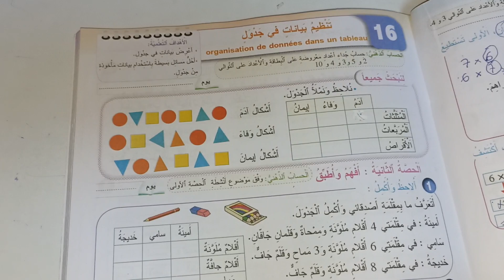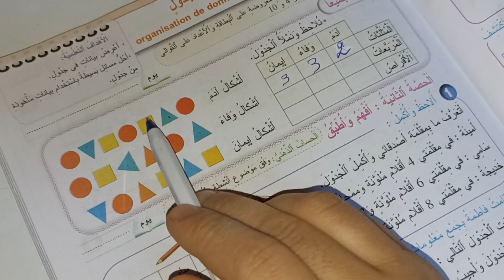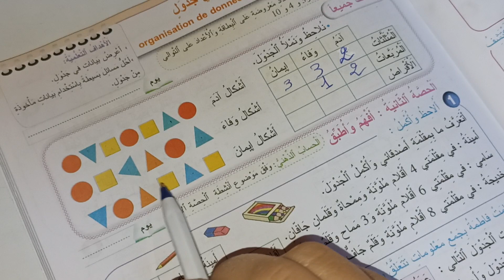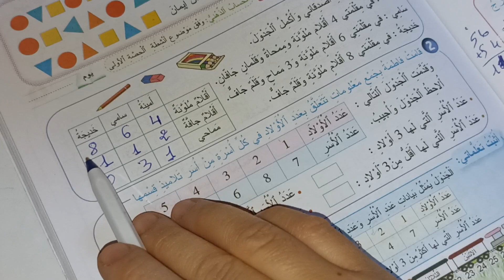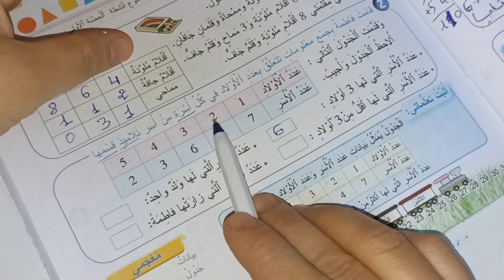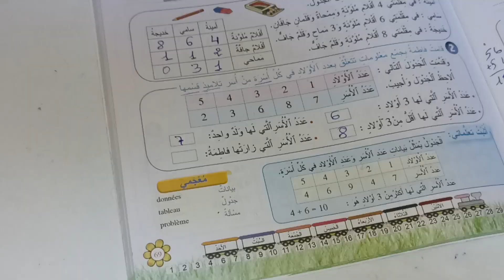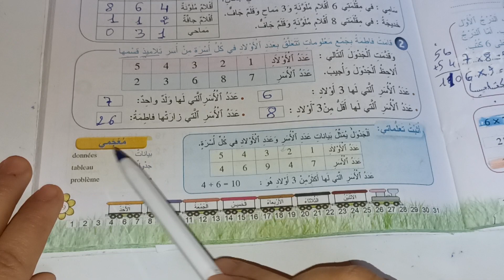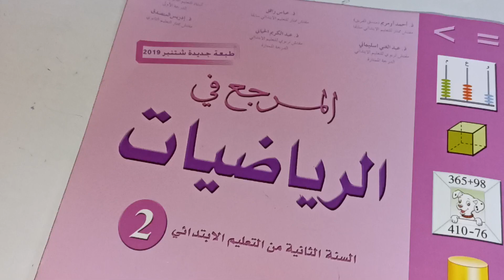تنظيم بيانات في جدول المرجع في الرياضيات المستوى الثاني صفحة:69